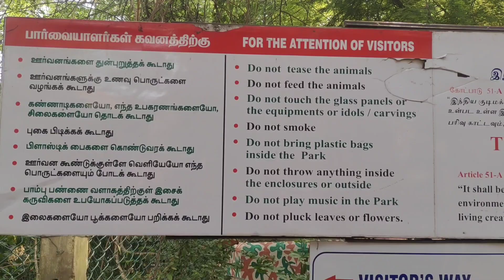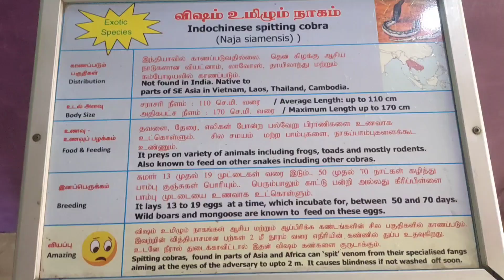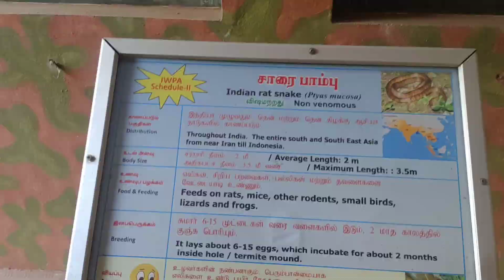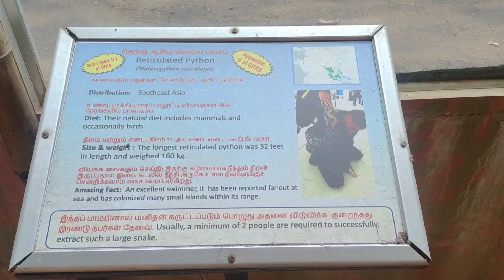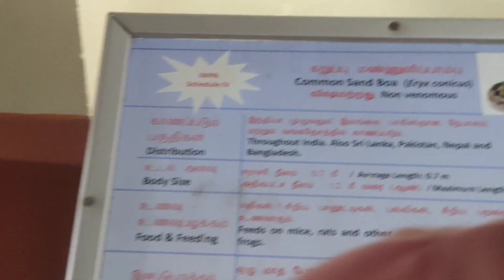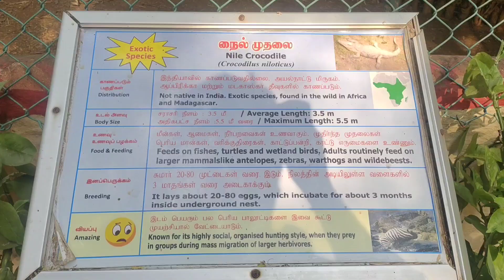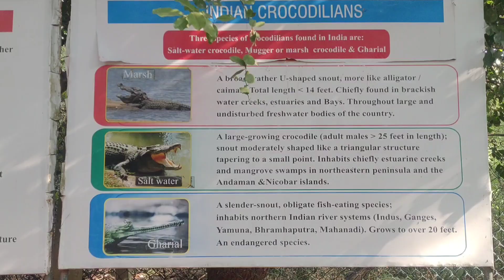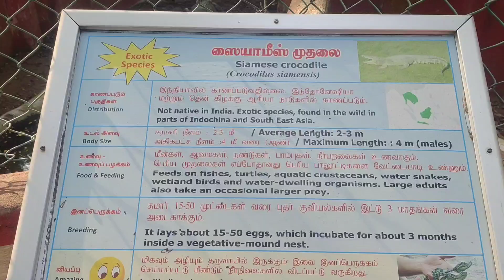Chennai Guindy Snake Park 2023 I கிண்டி பாம்பு பண்ணை I Guindy National Park I Top 10 Tourist Places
Guindy Snake Park (கிண்டி பாம்பு பண்ணை) - Guindy National Park, Chennai | Reptile park in Chennai | Snakes&Crocodiles
Chennai Guindy Snake Park 2023 I கிண்டி பாம்பு பண்ணை I Guindy National Park I Top 10 Tourist places in Chennai

THE CHENNAI SNAKE PARK
The focal point of the Trust’s activities is the Chennai Snake Park established in 1972. It is located at Guindy, Chennai, on the Sardar Patel Road. The SnakePark occupies an area of one acre of land given on lease by the Govt. of Tamil Nadu. As of now, the Snake Park has on display, 20 species of Indian snakes, all three species of Indian crocodilians, two species of exotic crocodiles, three species of Indian turtles/tortoises, four species of Indian lizards and two species of exotic reptiles (green iguana, slider turtle) making a total of 34 species